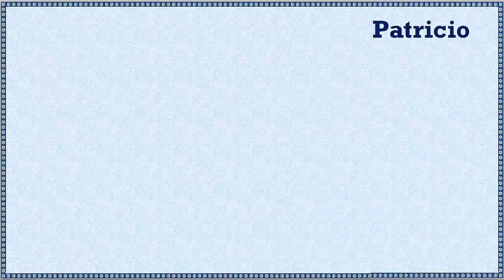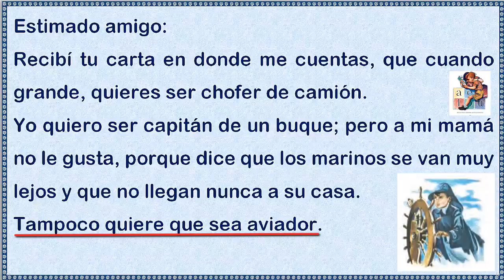85 Carta Respuesta de Juan a Patricio 10 Sep 2016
Carta respuesta de Juan a Patricio

Estimado amigo:
Recibí tu carta en donde me cuentas, que cuando grande,
quieres ser chofer de camión.

Yo quiero ser capitán de un buque; pero a mi mamá no
le gusta, porque dice que los marinos se van muy lejos y que
no llegan nunca a su casa. Tampoco quiere que sea aviador.

Mi papá no dice nada, y mi hermanita Susana –que
todavía no va al colegio– dice que a ella le encantaría tener
un hermano grande que fuera dueño de una dulc ería.

No te cuento más porque estoy muy apurado. Antes de
que llegue mi papá tengo que escribir 20 veces esta frase:

“No debo comerme el postre de Susana”.
Se despide tu amigo,
Juan.